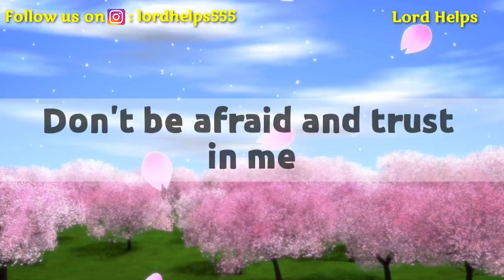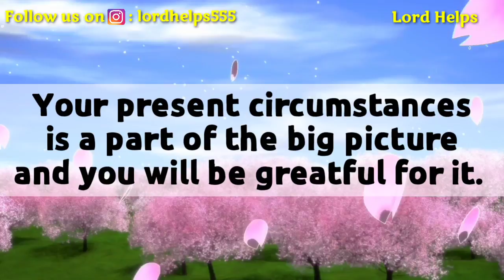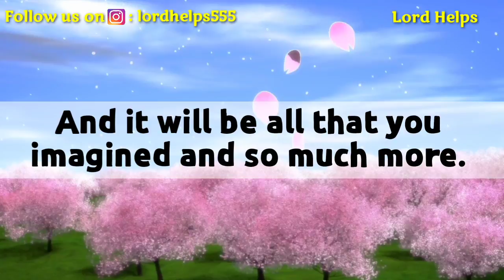💌 Do You Really Believe In God? God Message For You Today 😇😇 Lord Helps (16)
Brief Introduction Of This Video 👇👇

"Don't Worry Because God Knows All Your Worries "...

Team,
Lord Helps